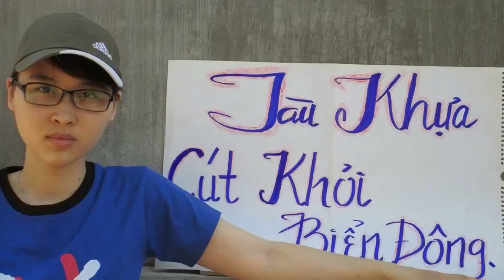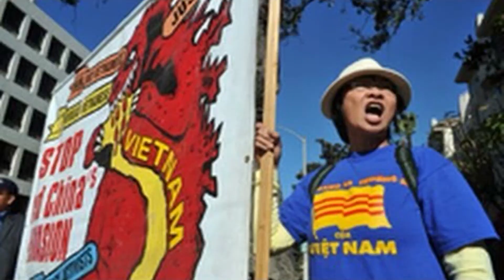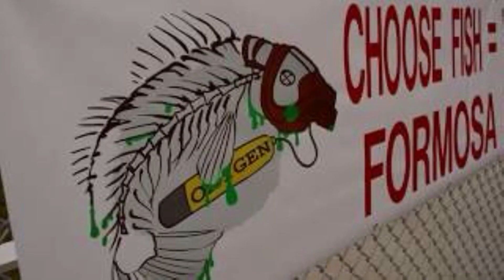Nhan Danh Viet Nam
Truc Ho - Bich Chau - Vuong Phung Son